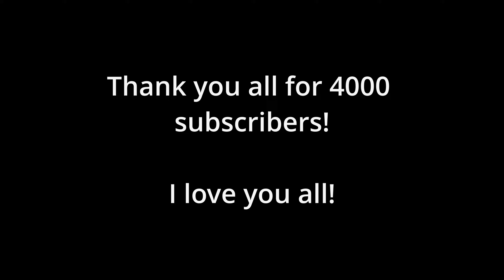Tank DOMINATING Battle Royale & Reload Mode 👑 (Chapter 5 Season 3)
Tankatro DOMINATING Battle Royale & Reload Mode 👑 (Chapter 5 Season 3)